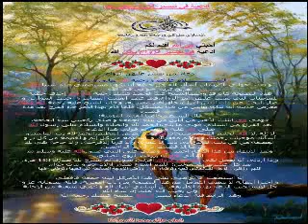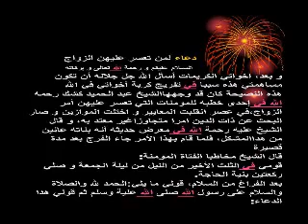ادعية في تيسير الزواج باذن الله YouTube